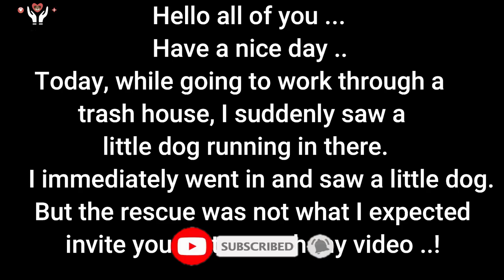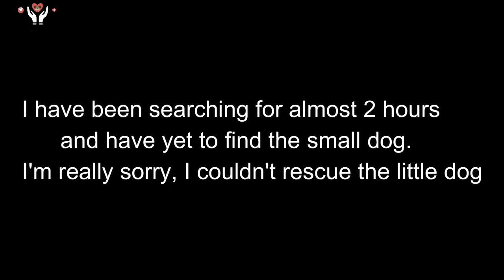Help the Little Dog In a Trash House And The Rescue Failed | Animal Rescue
Hello everyone.
Today I went to work through a trash house and saw a small dog wandering in it. I went in there to find the little dog ..
but i failed the rescue ... i was unable to bring the little dog home ...
Hello everyone! I am an ordinary person like many people. But I have a great deal of love for animals. Where I live is a poor country so people here usually don't care about small dogs and other pets. Because of the difficult economic conditions, people don't have time to take care of animals, so I want to create this channel to invite everyone to join hands to protect animals. Let's protect animals together ...
Thank you for listening to me!
© Copyright by animal rescue  ☞ Do not Reup